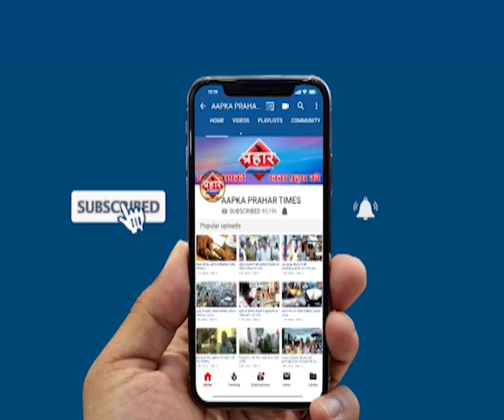Mumbra में युवक को चेकिंग के दौरान लाठी से मारा युवक हुआ ज़ख़्मी | firoj hashmi | Prahar Times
ट्रैफिक पुलिस बार्गे एक युवक को लाठी से ऐसा मारा उसकी नाक टूट गयीसुरेश लम्भाते पर फिर लगा आरोप अब तक हजारो लोगो पर किया कार्यवाई सुरेश लम्भत्ते जब से ट्रैफिक पुलिस के इंचार्ज बने हैं तब से लेकर अब तक अपने कार्यवाई में काफी धूम मचा दिया हैं हजारो लोगो पर कार्यवाई किया हैं सुरेश लभते
युवक को किया लहूलूहान
परिवार कर रही इंसाफ़ की माँग,
मुंब्रा मे समाजसेवको का हंगामा
घायल युवक की चल रही है इलाज
पीड़ित परिवार को इसांफ की माँग,

prahar times